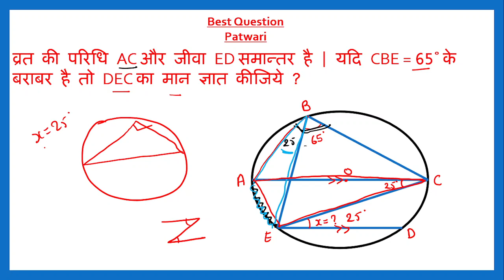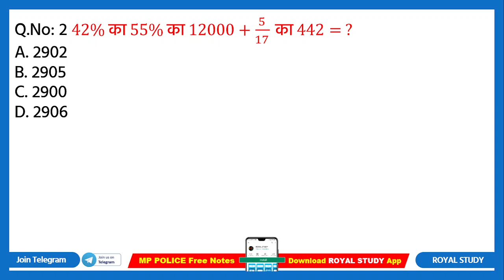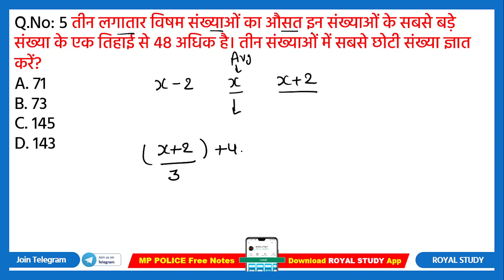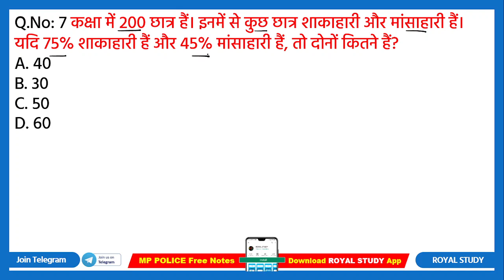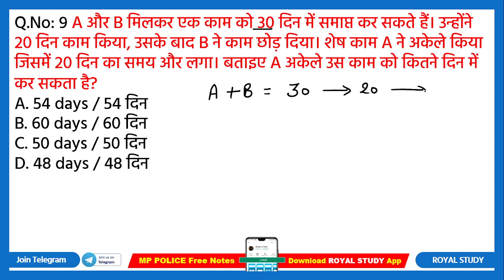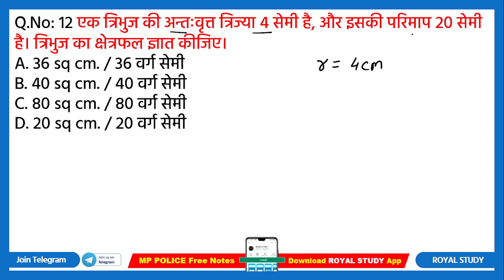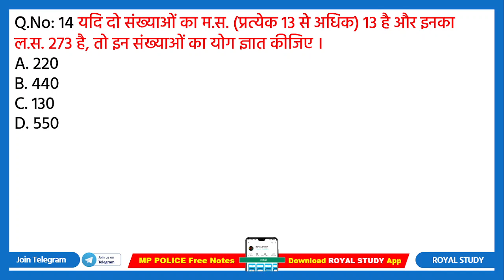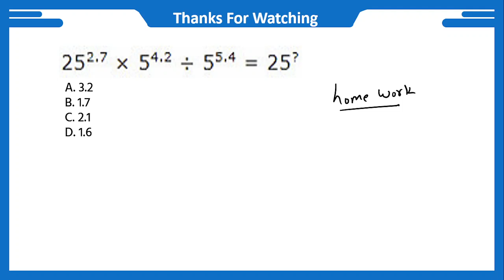MP पुलिस प्रैक्टिस सेट- 3 | MP POLICE VACANCY 2023 |PREVIOUS YEAR PAPER |PRACTICE SET MP POLICE 2023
💥 Popular Courses (Test series, ebook)   💥

mp JAIL PRAHARI & FOREST GUARD new pattern questions 2023

ROYAL STUDY